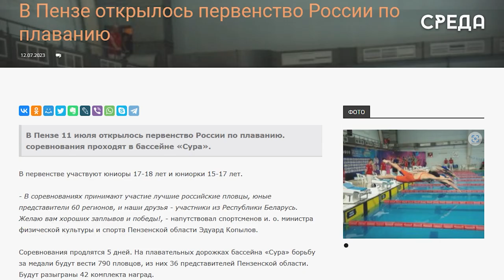Двое дагестанцев принимают участие в Первенстве по плаванию в Пензе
11 июля в Пензе стартовало первенство России по плаванию среди юниоров в возрасте 17-18 и юниорок 15-17 лет. Данные состязании будут проходить во дворце водного спорта «Сура» в Пензе.

Из Дагестана на турнир была отправлена делегация, состоящая из двух спортсменов - это кандидаты в мастера спорта Адам Адамов и Юсуф Курбаналиев под руководством старшего тренера Владимира Гасанова и президента Федерации плавания РД Аскандара Адамова.